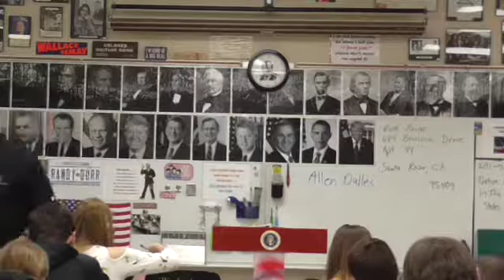01 LBJ 2